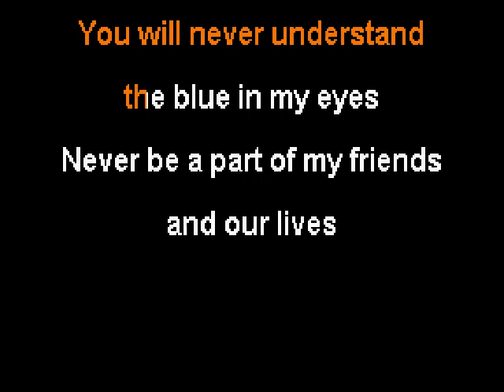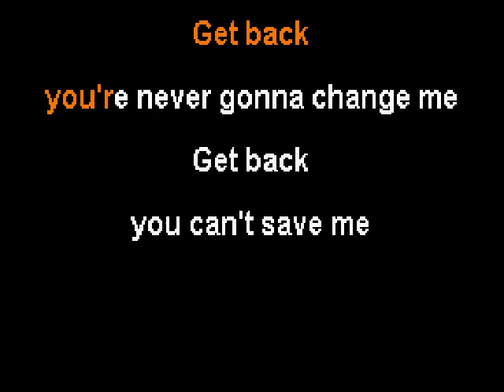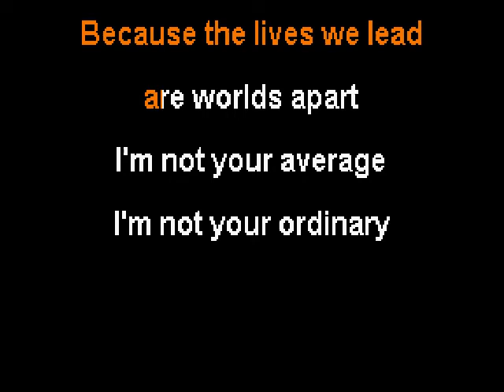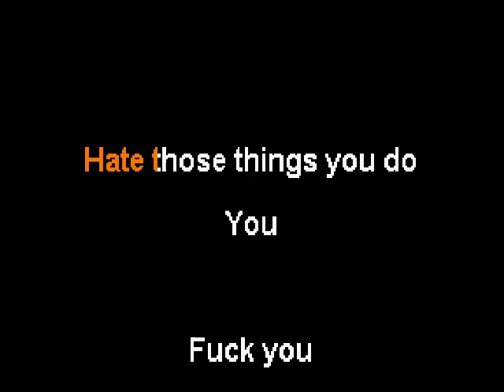Turnstile - The Things You Do (karaoke)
I'm not your average, I'm not your ordinary